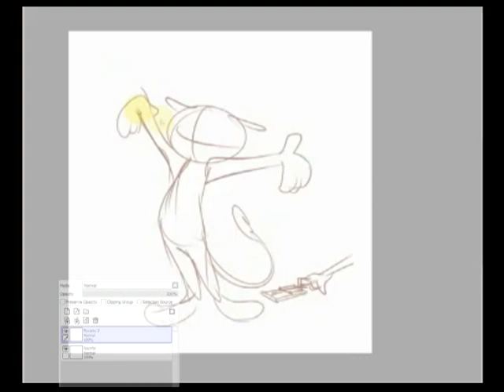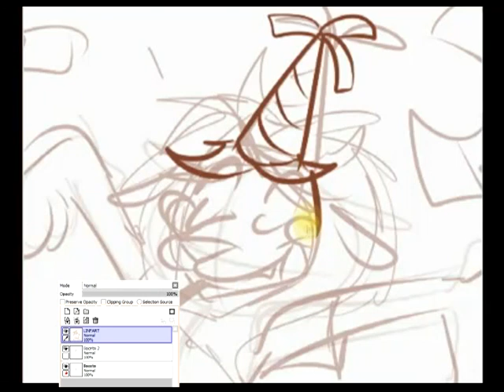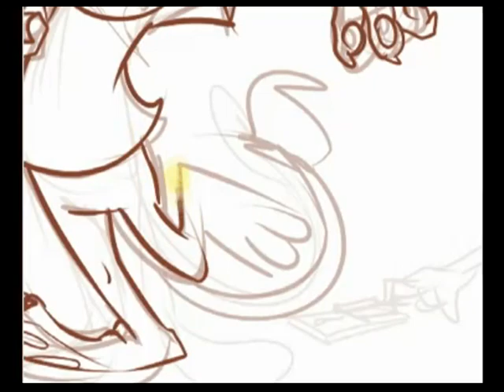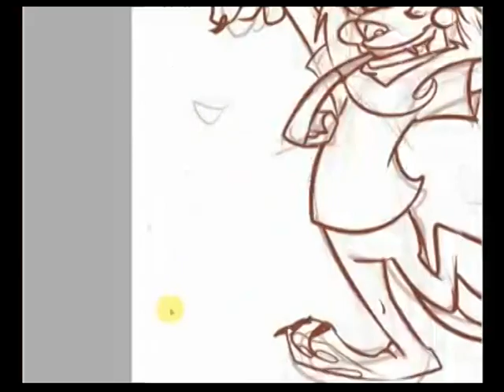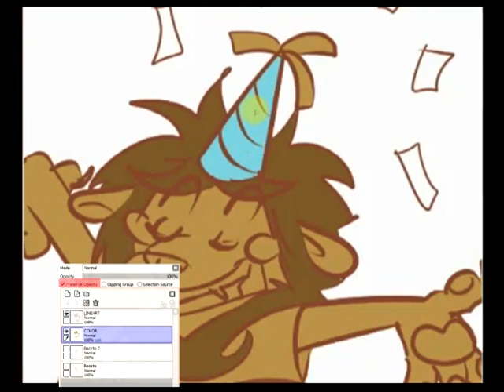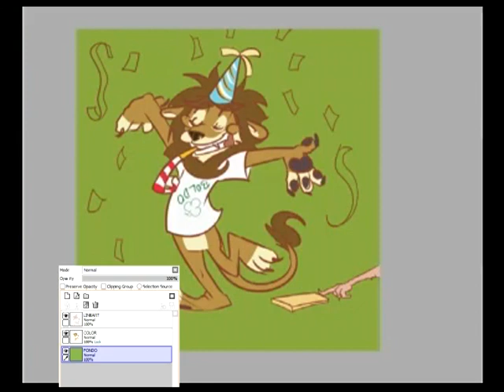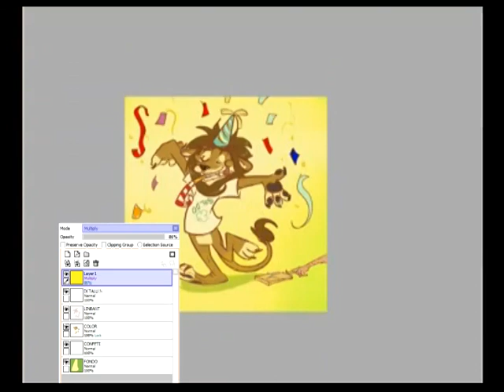Dark Clefita Draws - Regalo para Cid (GIft for Cid)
=Real time/Duración real: 00:30min
=Sofware: Paint tool SAI
=Thanks for watch / Gracias por mirar!

Un speedpaint sobre este simpático cartoon para mi amigo Cid :3